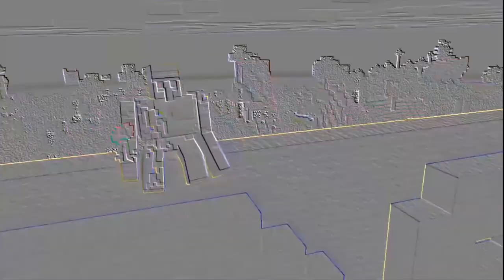[ANTCUBE] EP010 # UN EPISODE ...TROIS FERMES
SURVIE MULTIJOUEURS [ANTCUBE] EP10

Dans cet épisode je vais construire 3 fermes :)
Bon visionnage.